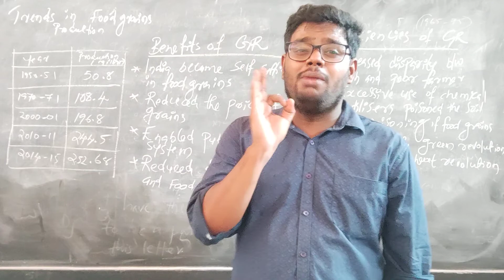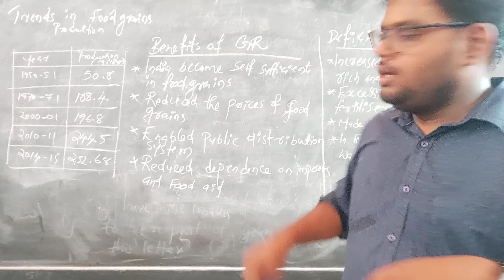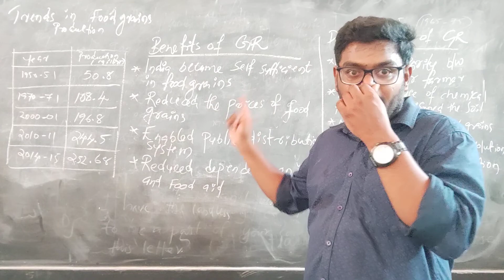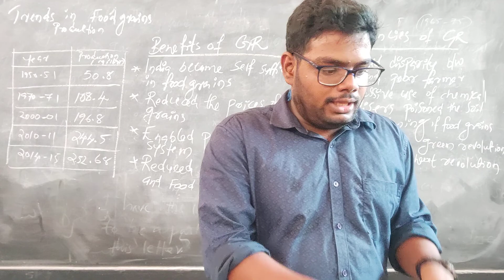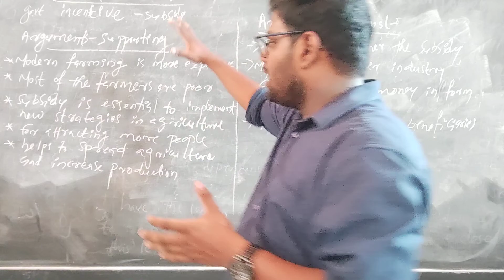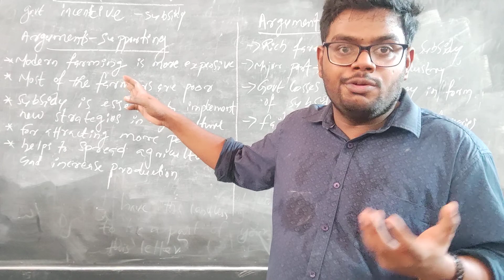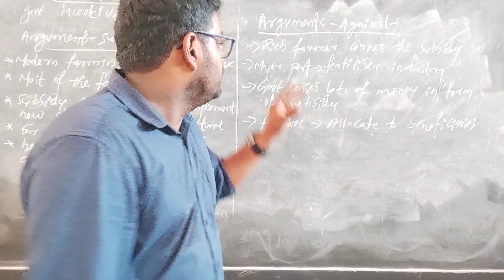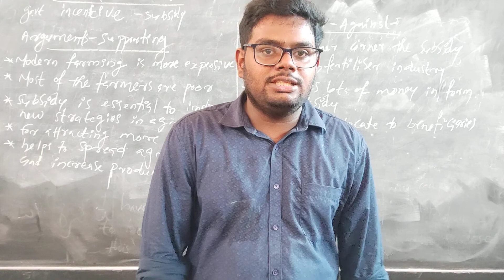+1 Economics - green revolution and subsidy